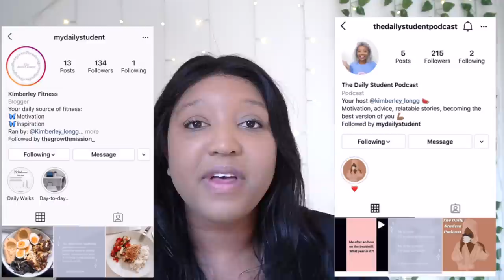My Full Workout routine for a 27 pound weight loss in 1 month - Do this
My Workout routine for a 27 pound weight loss in 1 month - A full week of working out
My  27 pound weight loss Workout routine in 1 month - A full week of working out

Subscribeee

Kimchioro

3 DAY WATER FAST?! (NO FOOD FOR DAYS) *I'M SHOOK* Before & AFTER RESULTS WATER FASTING WEIGHT LOSS

1 WEEK of Intermittent  fasting Transformation| BEFORE and AFTER Results *What I eat* Chloe ting abs